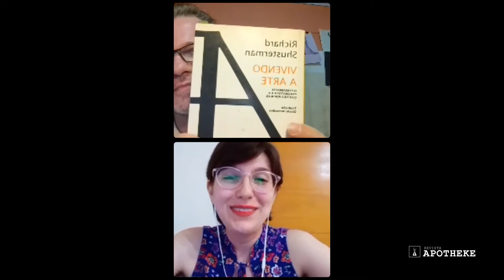Live "Dewey e as Artes” com Profª Mestra Laura Elizia Haubert.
No dia 26/03 às 19h. tivemos o encontro online “Dewey e as artes”, com a presença da Profa. Ms. Laura Elizia Haubert, com a Mediação do professor Dr. Fábio Wosniak e da Profa. Dra. Jociele Lampert. Este encontro é uma organização da Revista Apotheke e do Grupo de Estudos Estúdio de Pintura Apotheke.